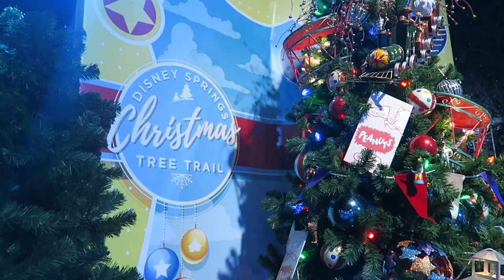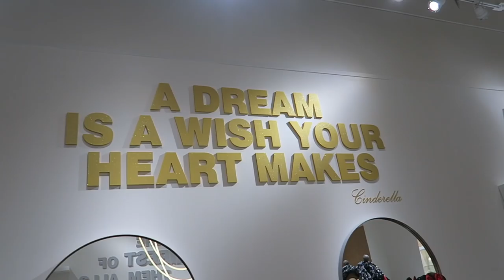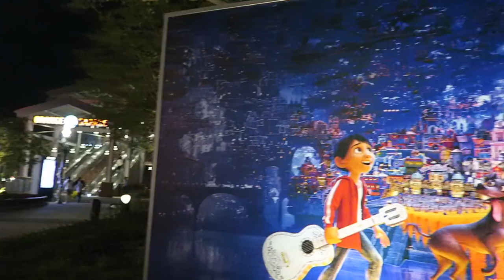Disney Springs Christmas Tree Trail & Seeing "Coco"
We are back and ready to explore all things Christmas! Please let us know if there is anything specific you'd like us to feature this holiday season. In today's vlog we go on adventure down the Disney Springs Christmas tree trail. We were so impressed by the creativity, detail, and hand crafted nature of every single Disney movie inspired tree. We end the night seeing "Coco" at AMC 24, and, boy, were we blown away. Please tell us what you thought of Pixar's latest movie in the comments section below!